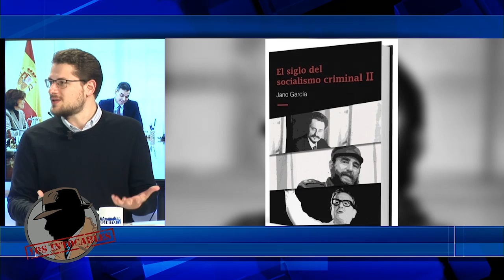JANO GARCÍA: "El socialismo ha sido la peste del siglo XX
janoharcia librepensador distritotv Distrito Televisión es un canal de televisión que incluye información política, económica, deportiva y social, películas, series y documentales. Lo puedes ver en la TDT de Madrid en las frecuencias 45 (666 MHz) y 57 (760 MHz) , y en nuestro canal de Youtube